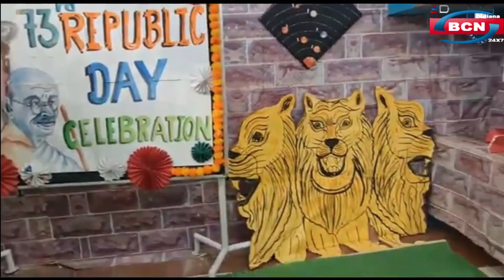खेत का रास्ता बंद करने का मामला गरमाया, किसानों ने दी चेतावनी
न्यूज़ बुलेटिन